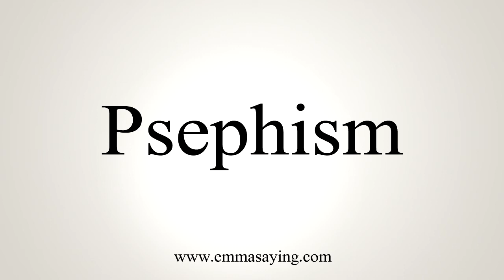How To Say Psephism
Learn how to say Psephism with EmmaSaying free pronunciation tutorials.